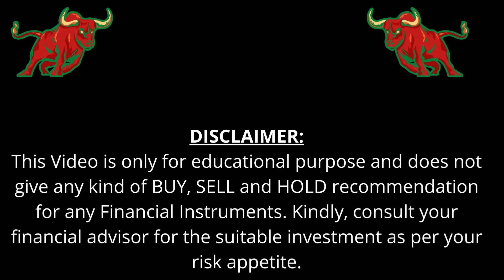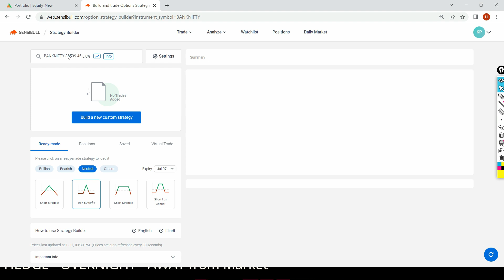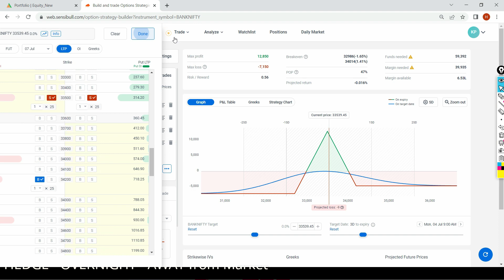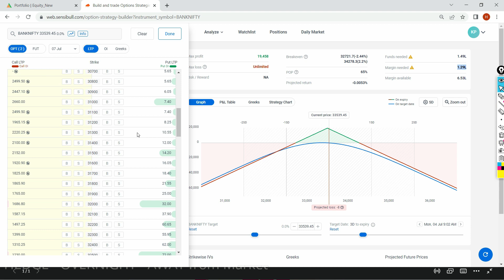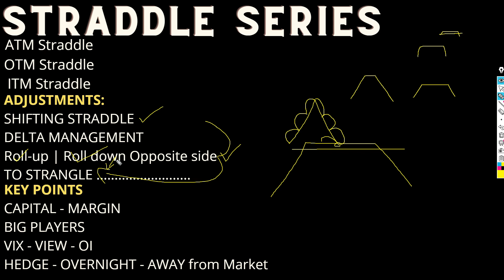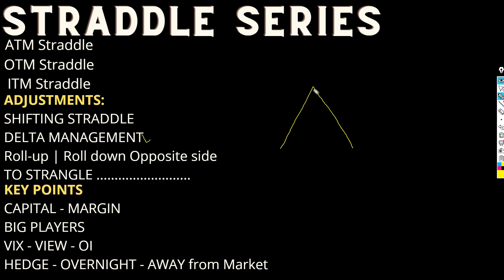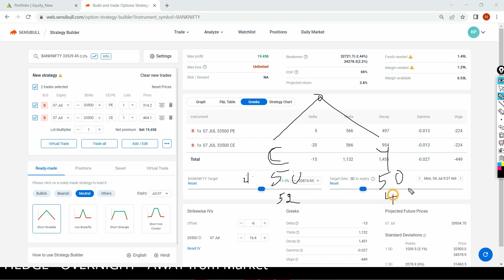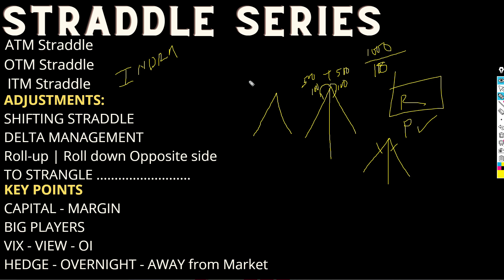STRADDLE SERIES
Check-out My Paid Mentorship Training Program - Learn the Art of Next Level Contra Trading in a Non-Traditional Way !!!